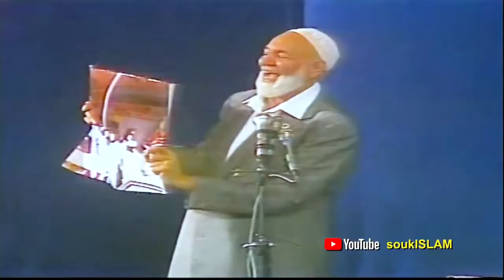Al Qur'an - A Miracle of Miracles - Sheikh Ahmed Deedat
Al Qur'an - A Miracle of Miracles
Sheikh Ahmed Deedat
أحمد ديدات - رحمه الله

Digitally remastered - improved sound and picture.

Qu'ran is the most Accurate, most Knowledgeable, most Positive and most Amazing Marvelous & Miraculous Book in the face of the Earth.

The Holy Qur’an has a message for mankind in every sphere of life. Sheikh Ahmed Deedat tells his audience how this “Miracle of Miracles” is practicable in the lives of the ordinary layman to the mightiest of monarchs.